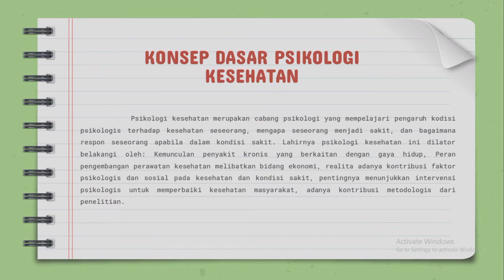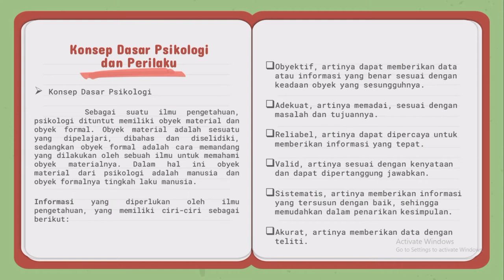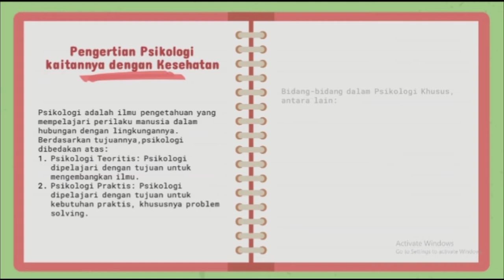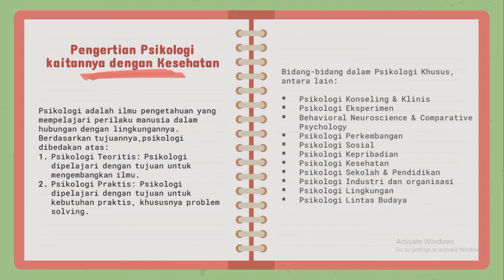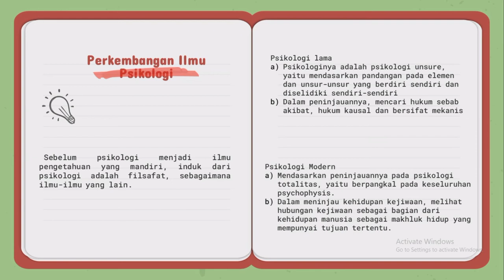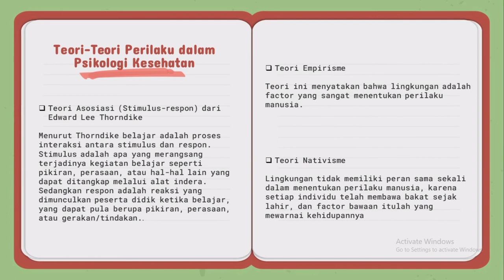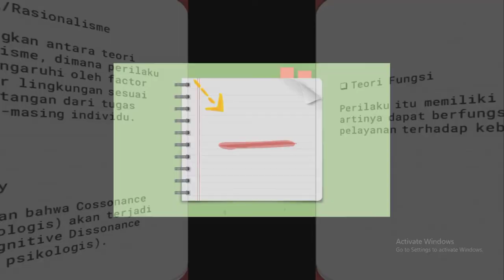PSIKOLOGI KESEHATAN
Video ini merupakan tugas matakuliah pengantar psikologi dengan materi yang disampaikan adalah psikologi kesehatan. pada kesempatan ini dijelaskan tentang apa itu psikologi kesehatan, bagaimana ruang lingkup psikologi kesehatan dan bagaimana kontribusi serta kaitannya dengan psikologi.